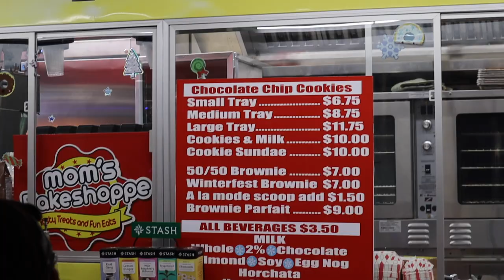One Year In With My Great Pyrenees / Anatolian Shepherds. Happy First Birthday Harley and Hercules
My Great Pyrenees / Anatolian Shepherds Harley and Hercules First Birthday!